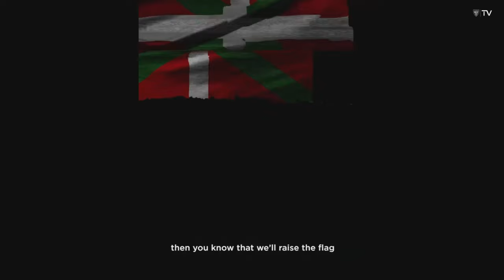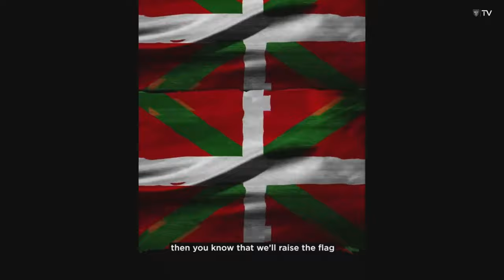🔴 LIVE - Borussia Mönchengladbach 0-2 Athletic Club ⚽️ I Amistoso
Tercer partido amistoso del Athletic Club en su pretemporada 2019-20.

🏟 Christopeit Sports Arena, Velbert (GER). 28/07/2019

📋 Alineaciones:

BORUSSIA MÖNCHENGLADBACH

1 Sommer; 3 Lang; 30 Elvedi; 28 Ginter; 40 Poulsen; 5 Strobl; 27 Cuisance; 32 Neuhaus; 26 Musel; 14 Plea; y 37 Bennets.

ATHLETIC CLUB
1. Unai Simón; 21. Capa; 3. Núñez; 16. Nolaskoain; 17. Yuri B.; 14. Dani García; 8. Unai López; 19. Ibai; 10. Muniain; 11. Córdoba; y 9. Williams.

Segunda parte: 13. Herrerín; 5. Yeray; 6. San José; 12. Larrazabal; 18. De Marcos; 22. Raúl García; 24. Balenziaga; 27. Villalibre; 28. Inigo Vicente; 29. Vivian; y 32. Sancet.